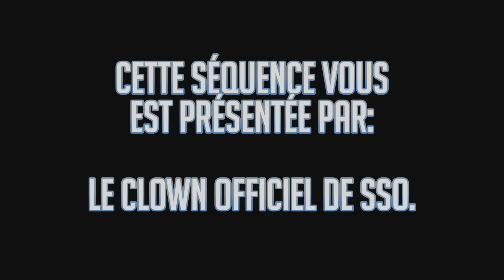MASQUER les autres JOUEURS (fonction cachée à la halle équestre !) | Star Stable - SSO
Regardez bien cette vidéo jusqu'au bout, et découvrez à quel point SSO me déteste. 🤡

💻 Logiciel de montage photo: Photoshop

🎧 Musiques 🎧
Aakash Gandhi - Jungle
Cat Circus - Doug Maxwell